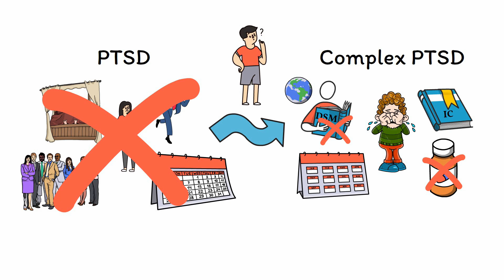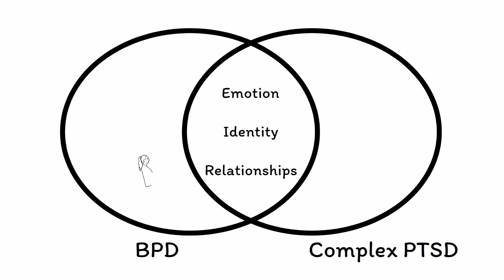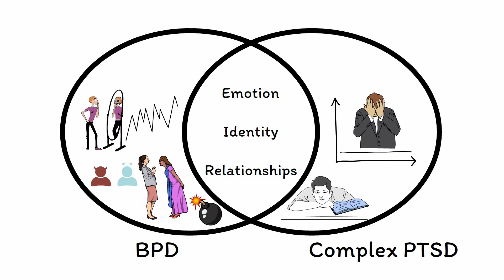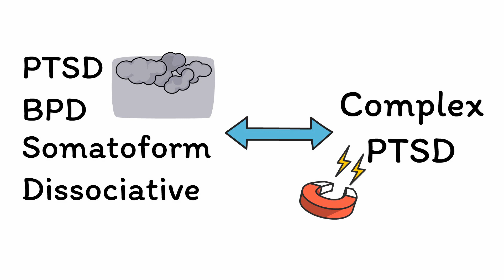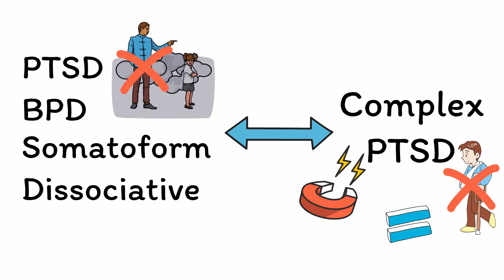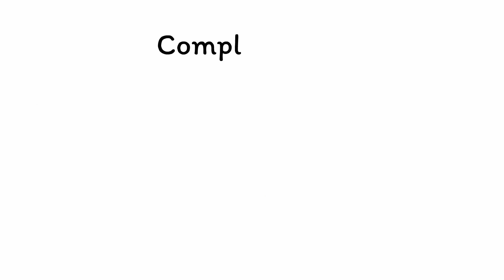Complex PTSD (Memorable Psychiatry Lecture)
Link to article about distinguishing complex PTSD and borderline personality disorder (“Distinguishing PTSD, Complex PTSD, and Borderline Personality Disorder: A latent class analysis”)

The term “complex PTSD” is being used more and more often, but despite this it’s surprisingly hard to find a good definition of what exactly the term means!

Learn more about complex PTSD, including its diagnostic criteria (or lack thereof) in this high-yield talk intended for all healthcare providers, including doctors, medical students, psychologists, nurses, nurse practitioners, physician assistants, social workers, and more!